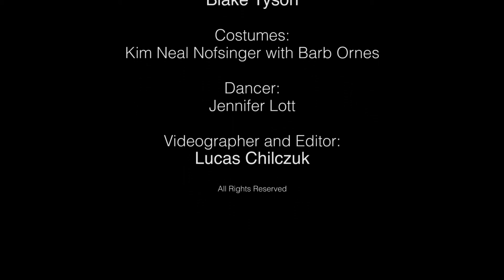Vertical River, Section#3, "Environs", Shelter Repertory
A response to Blake Tyson's music by same name, dancer Jennifer McQuiston Lott,  choreographer Kim Neal Nofsinger